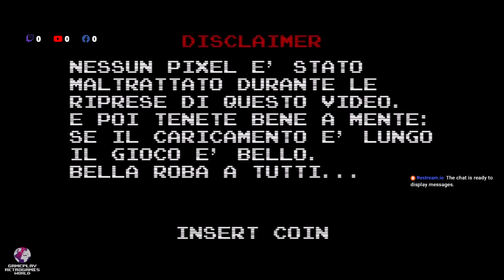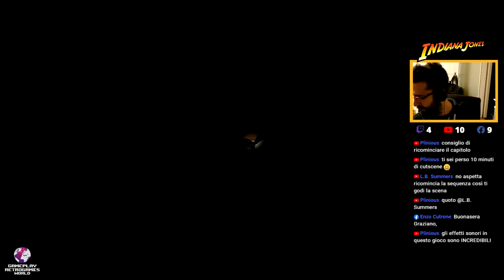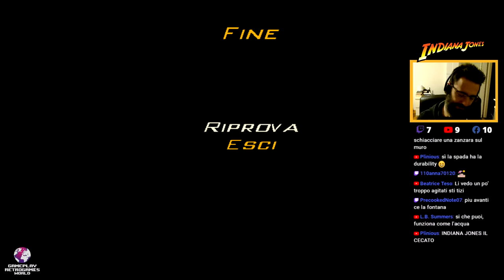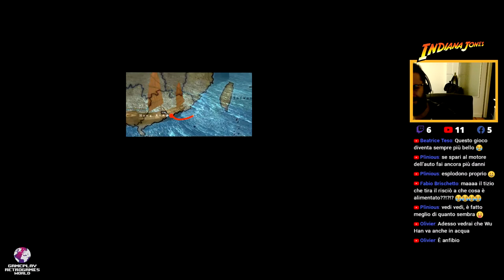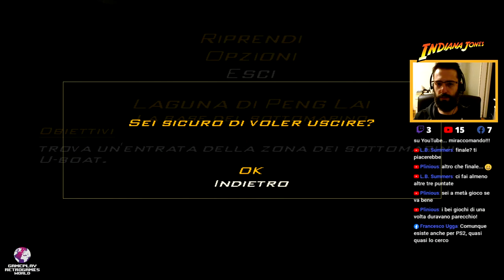Lo scontro con la piovra su Indiana Jones e la Tomba dell'Imperatore (PC) - (6a parte)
Graziano continua la partita con Indiana Jones e la Tomba dell'Imperatore, videogioco d'azione sviluppato da The Collective e pubblicato dalla LucasArts nel 2003 per Xbox, Microsoft Windows, PlayStation 2 e macOS. Il gioco è una storia originale con protagonista l'archeologo fittizio Indiana Jones. La storia si svolge nel 1935, subito prima degli eventi del film Indiana Jones e il tempio maledetto; la tomba menzionata nel titolo è quello del primo imperatore della Cina Qin Shi Huang. La copertina del gioco è firmata da Drew Struzan, noto per aver disegnato anche le locandine dei film di Indiana Jones.

La live inizia al minuto 05:52